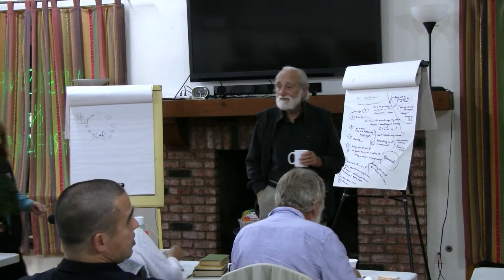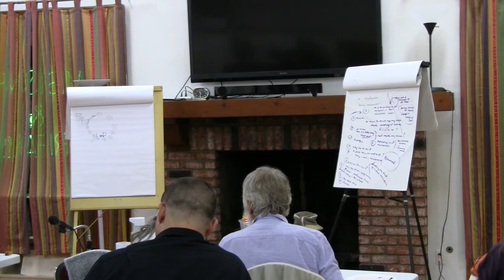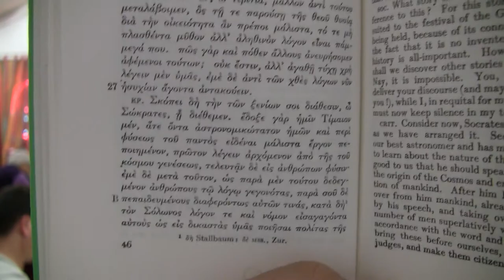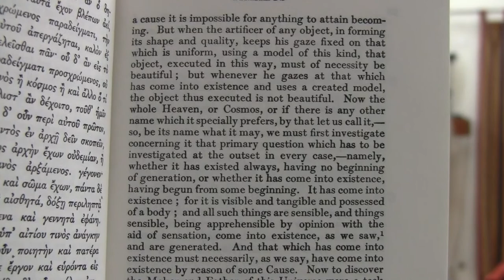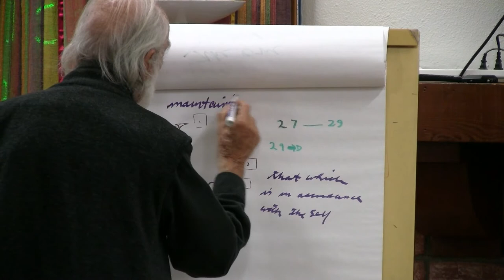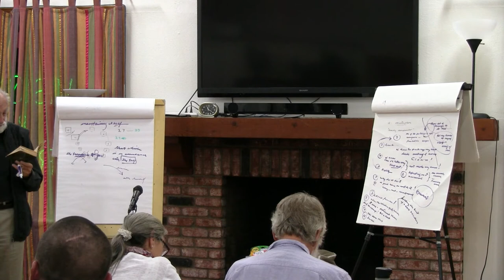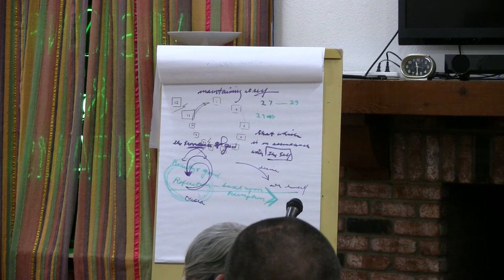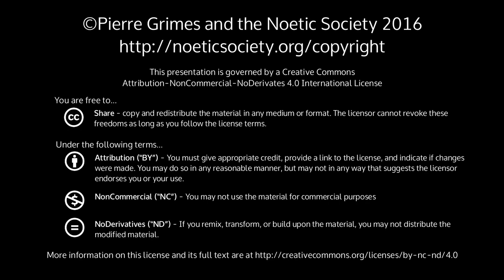2015-11-13 NSFRI Timaeus 17a-b,19b-20a,26e-30b - Providence, Mind, Bringing Order to the Cosmos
Pierre Grimes and the Noetic Society -- 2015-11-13 NSFRI Timaeus 17a-b,19b-20a,26e-30b - Providence, Mind, Bringing Order to the Cosmos
Dialogue(s): timaeus Chapters: plg Sections: 17a-b,19b-20a,26e-30b the radio mic was acting up that night, so audio is terrible until 0:07:00. even after that the sound is not great because we had to use the backup microphone on the stand. also, the video is blank from 0:01:42 - 0:02:42 reading from the loeb (can find it online at perseus ) or in hard-copy online ( amazon.com , abebooks.com , etc) the initial analogy (missing 4th) right at the beginning (17a) no fourth term. therefore a mean (i.e., 3-term) analogy does "yesterday" refer to the Republic? are there four prominent people in the republic? what is the significance of the missing person (analogically)? does the Critias follow the Timaeus? 19b,c, e, 20a the polity, state he generated 26e 27a,b 27c-29c invocation 29a: ταὐτὰ καὶ ὡσαύτως - Loeb translates this as "self-identical and uniform", but would be better to translate this as something along the lines of "Self according to Self", or "that which is in accordance with the Self", or "maintaining the Self", or "holds itself according to itself" so does the Self play a major element in the Timeaus or not? (as opposed to that which is becoming) as we read, where does the idea of the Self surface? 27d timeaus' speech 29e: ἑαυτῷ - Loeb translates as "He desired that all should be, so far as possible, like unto Himself.", but there is no "him", so should be translated as, "He desired that all should be, so far as possible, like unto Self." 30b - "Thus, then, in accordance with the likely account, we must declare that this Cosmos has verily come into existence as a Living Creature endowed with soul and reason owing to the providence of God ." the whole work is seen as nothing other coming from the providence of God. the idea of providence means that which in principle distributes a particular good to all things most appropriate to them to meet their most ultimate needs in the moment. that's providence. back at 29e.. the idea of "Likeness" plays a role in all Platonic thought. it allows an understanding of the relationship between Model and Copy. Likeness is therefore the supreme principle behind all creation. 30a - "For God desired that, so far as possible, all things should be good and nothing evil; wherefore, when He took over all that was visible, seeing that it was not in a state of rest but in a state of discordant and disorderly motion, He brought it into order out of disorder, deeming that the former state is in all ways better than the latter." therefore, there is no creation in the Timaeus. It is not a creation story, in Christian terms. instead, it is ordering from a pre-existing condition 30b Q: what is necessary then for this kind of creation of order to come into being? what are the steps? what is required? - you have to have a mind - because you have to see there is disorder before you can bring in order so mind is a condition for creation so this is a reflection based upon a perception, which is that there is a need: something needs to be done. because he is seeing disorder. so if you're going to create in the way this is talking about creation, you need to look for chaos, disorder. and you have to say, hey, man, i think it would be better to bring this into order. oh! but for what end? - you must have a Mind that appreciates Beauty and Good now He puts it into practice. he decides to use himSelf, The Self, as the model for creating he has to then turn upon himself (an Ousia), and use himself to make a likely copy of his Self to put order.. so he must think something of himself (of Self) so this function itself is Providence as a demiurgic architect, he uses Mind and Soul as tools. 30a,b - "He perceived that of such creatures as are by nature visible, none that is irrational will be more beautiful.." - but this is before they are created. so he now reflects on a condition that does not yet exist. he must already have that idea in his Mind, or that statement is not possible. if that's true there must be something pre-existing as a model that he can reflect upon before he uses it in this creation. therefore it is a rational God, who can reason about it before he acts. therefore the whole thing (the whole Cosmos) is a living, rational creature, endowed with Soul and Mind owing to the Providence (πρόνοιαν) of God. providence prior to intellect providence (pronoia) feminine barbara's comparison of the invocation to the gods at the before the timeaus, and proclus' invocation they have a different idea of a prayer than we do More info